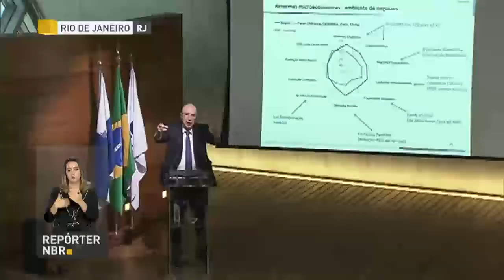BOLETIM REPÓRTER NBR 20h - 4 de dezembro de 2017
REPÓRTER NBR 20h - 04.12.17: ministro da Fazenda, Henrique Meirelles, afirma que o Brasil vive um ciclo de crescimento sustentável.  Veja também: Ministério da Cultura inaugura exposição no Museu Imperial com cartas escritas por D. Pedro II.